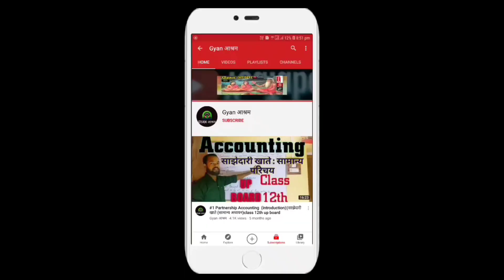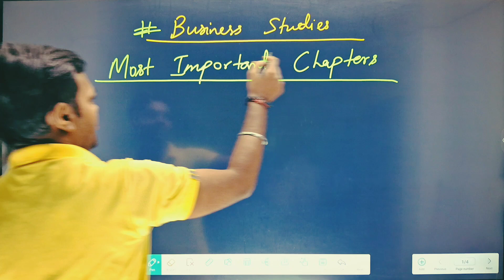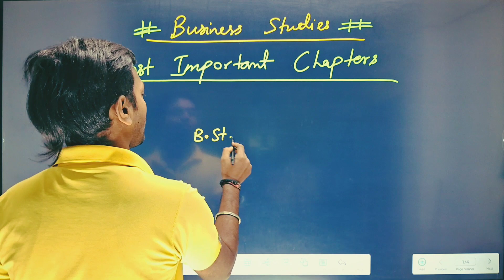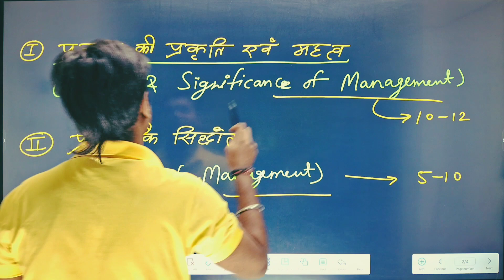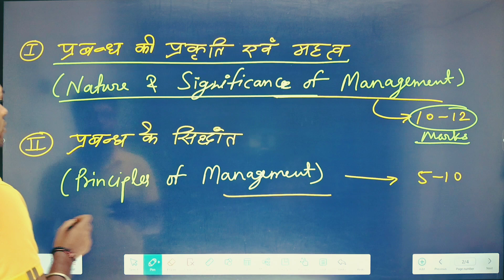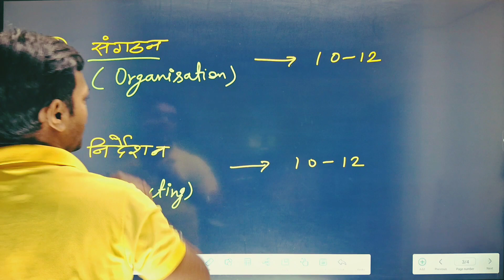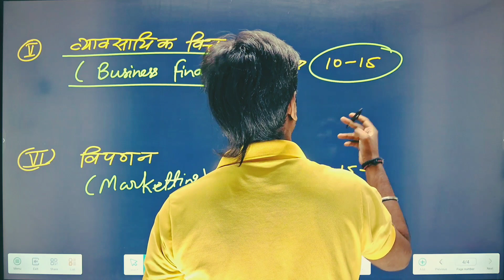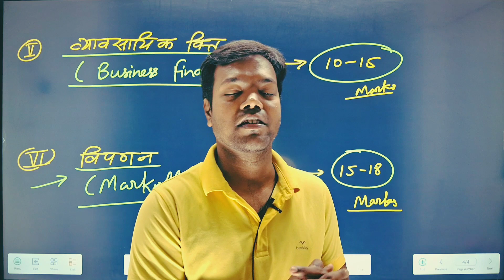सभी के आयेंगे 75+ अंक | केवल इन 6 Chapters पढ़ ले | Most Important Chapters of B.St. | Board 2024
Others Book:-
Class 11 Combo (Accountancy+Business Studies+Economics)

IFSC: PYTM0123456